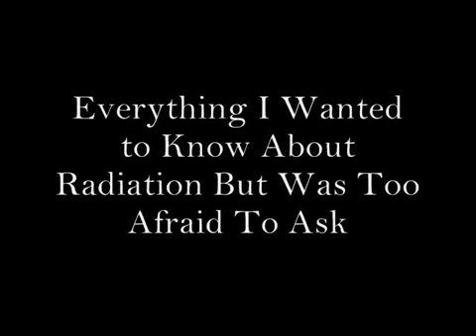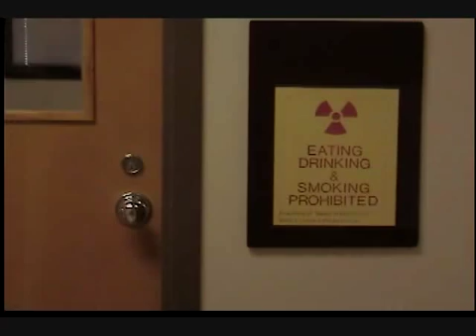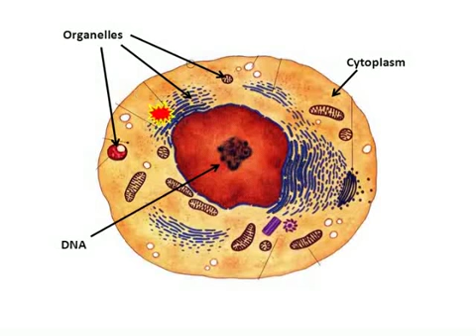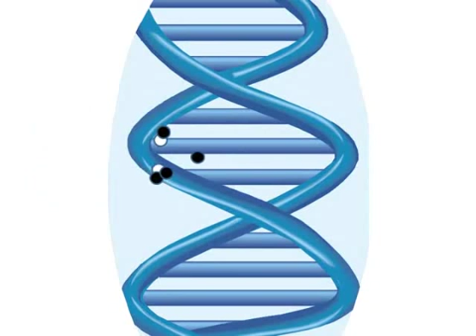Everything I Wanted to Know About Radiation But Was Too Afraid to Ask (2011 TAFF Winner - Best Film)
Selected short film from the 3rd annual Texas Atomic Film Festival, May 5 2011.